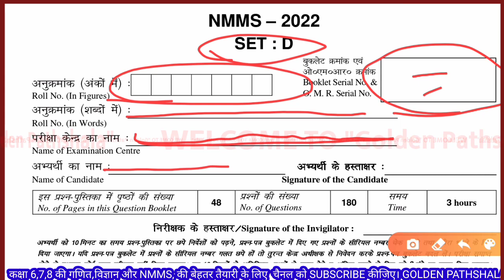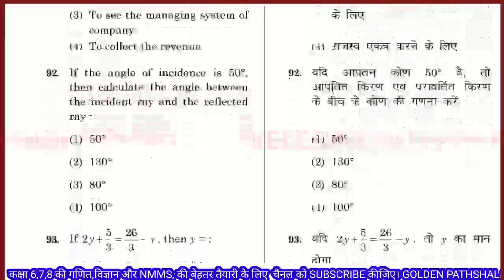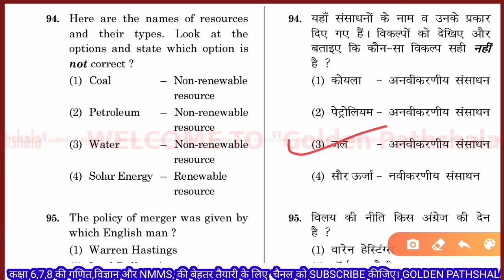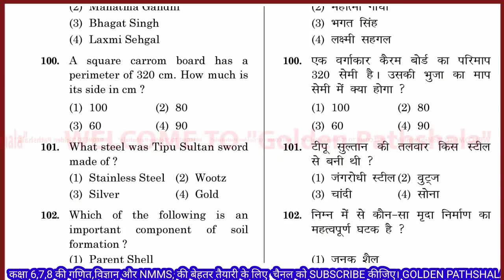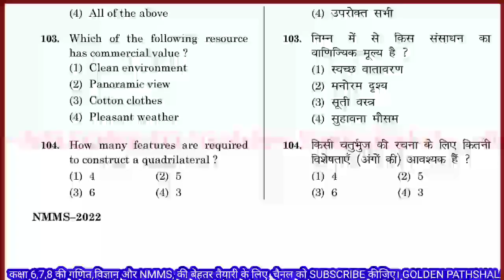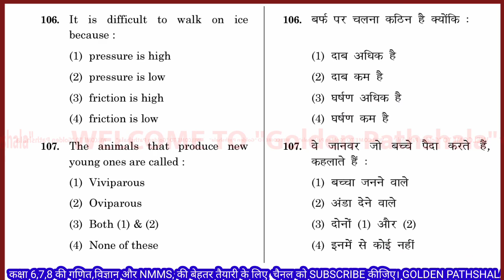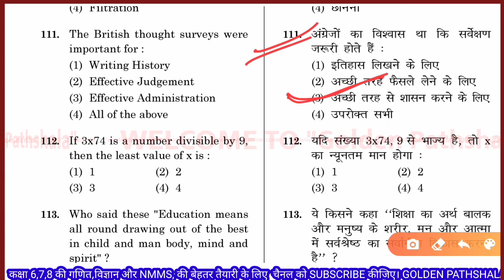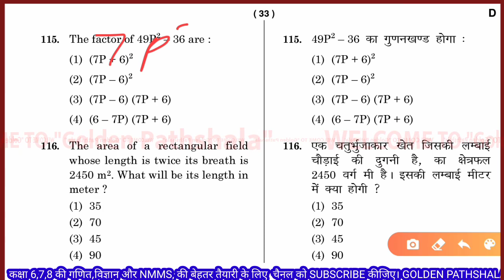hariyana nmms exam 2023 paper/nmms exam 2023 samajik vigyan ganit riyal paper/हरियाणा NMMS पेपर 2023